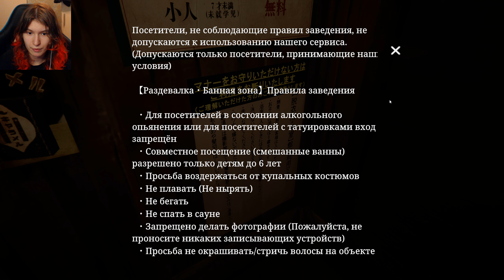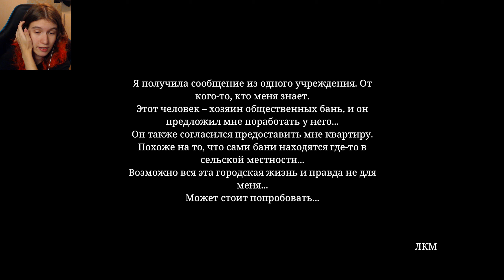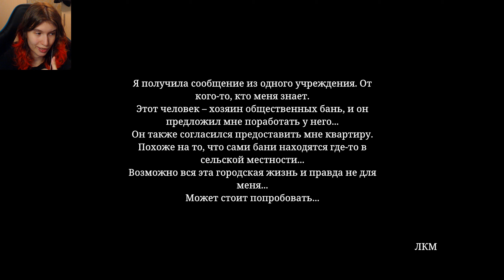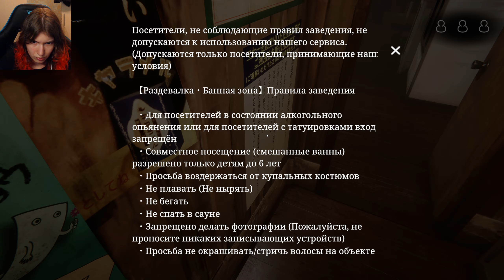Баня с странностями || The Bathhouse #1